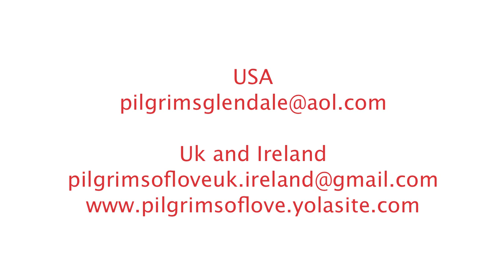The Gift of the Holy Spirit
We prepare our hearts for the feast of Pentecost.